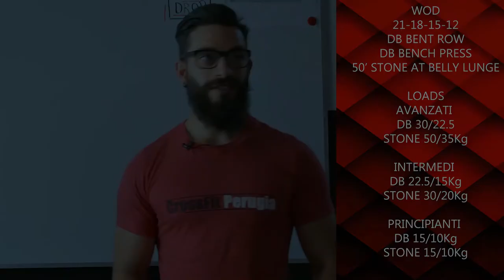Classe del 05 Luglio 2018